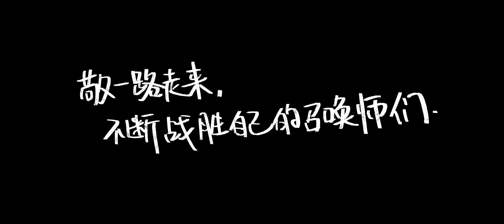When old CHAMPIONS come BACK | League of Legends